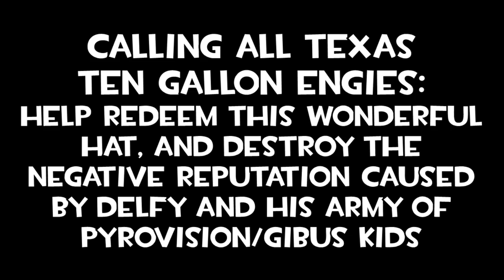Take Back the Ten Gallon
Death to Delfy

Music: My Brothers Keeper - Call of Duty Black Ops 3 Zombies